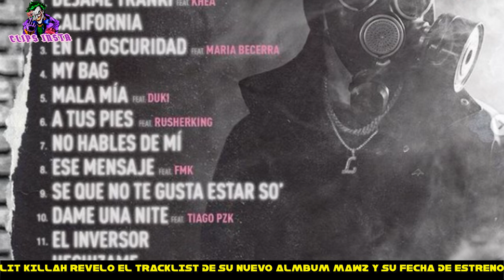LIT KILLAH REVELO EL TRACKLIST DE SU NUEVO ALMBUM " MAWZ " Y SU FECHA DE ESTRENO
Lit Killah sacó hoy el tracklist completo de su nuevo álbum llamado Mawz. Hace unos días, en uno de sus directos en twitch con María Becerra, FMK, Rusherking y El Demente, Por error FMK filtró la mayoría de los temas de su nuevo álbum. Hoy LitKillah subió el tracklist completo.

Como podemos ver hay colaboraciones con Duki, María Becerra, Khea, FMK, Rusherking y Tiago PZK, y en la producción estarán Big One y ONIRIA. Además de revelar el nombre y las colaboraciones del álbum, confirmó que el 19 de agosto, en 7 días, se estrena Mawz.

Veremos con que canciones nos sorprende Lit Killah, quien siempre trata de innovar en su música.